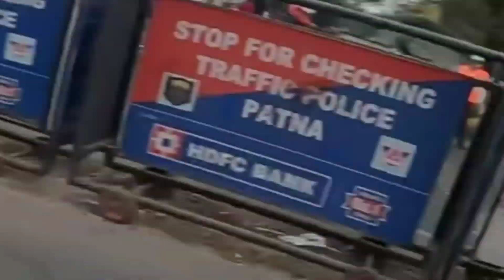Bike- accident 😞😞//LIKE ||SUBSCRIBE || PLEASE || SHARE //@mrytbikers7363